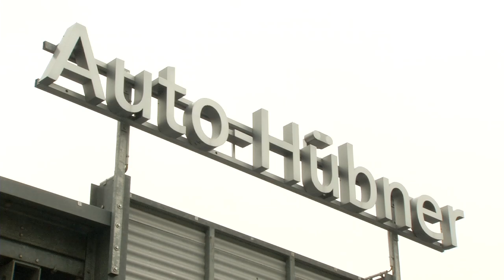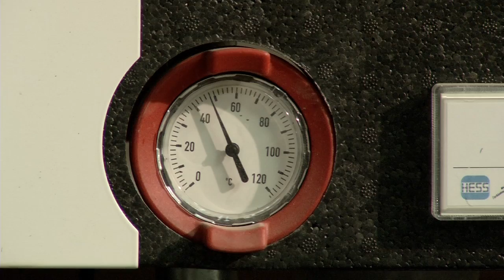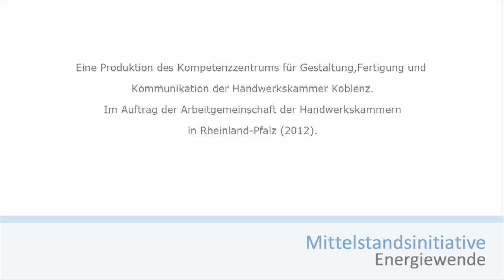HwK-TV, 14.02.2013 - Autohaus Huebner